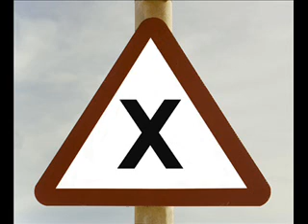montage securité routiere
montage sur la securité routiere, et des dangers sur la route.
Sécurité routière, tous responsables